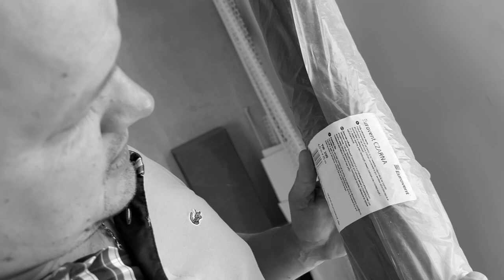Как испортить конвектор!? Если не посмотреть это видео!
Как не испортить внутрипольный конвектор, при ремонте? Ведь он устанавливается в самом начале ремонта!